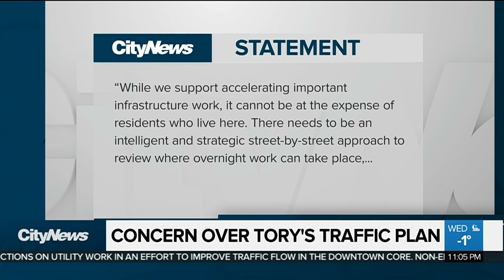Residents and Councillors concerned about Mayor's new traffic plan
Downtown residents and city Councillors alike are expressing concern over Mayor Tory's new traffic restrictions that would ban non-emergency utility work weekdays between 7 a.m. and 7 p.m. in a part of Toronto's downtown core. Ginella Massa reports.